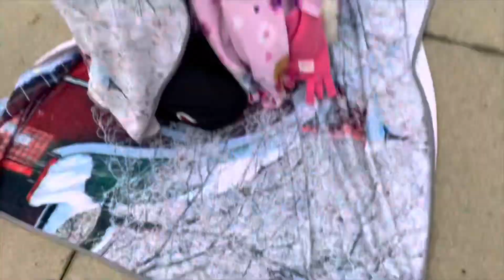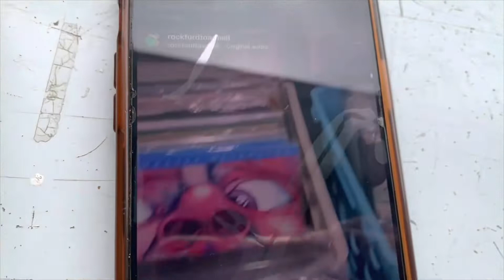Flinn Falcons vs Eisenhower Eagles 2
Live from Swanson stadium in Rockford, Illinois the undefeated, fun Falcons take on the Eisenhower Eagles for the second time this season!